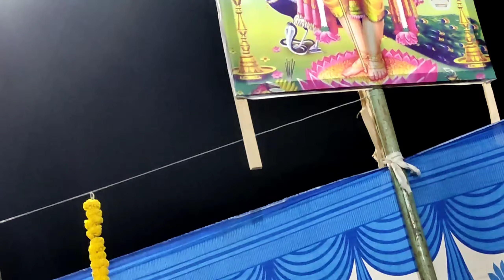అయ్యప్ప స్వామి మహా మండల పడిపూజ సందర్భంగా అయ్యప్ప స్వామి పూజ |పాటలు పాడడం||అయ్యప్ప స్వాములు బజన చేయడం